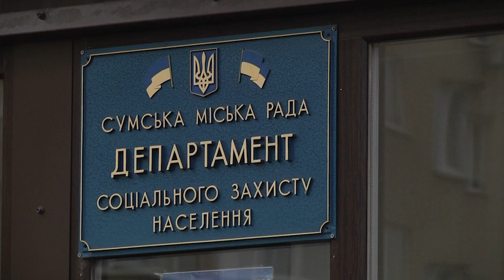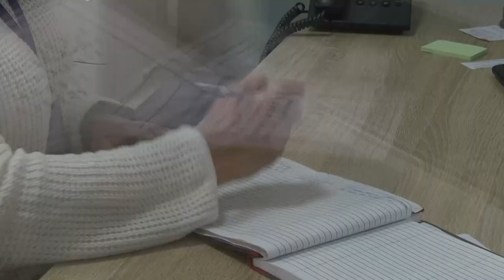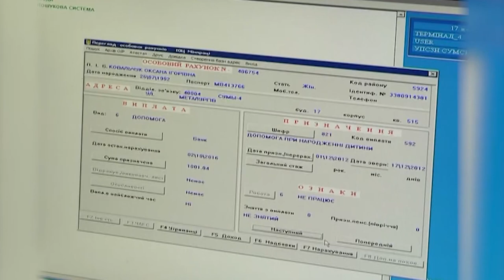Департамент соціального захисту населення СМР